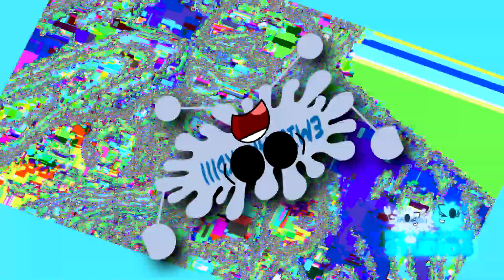[TENNIS] Kukori and lingo have a battle with Buster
Well, It's time to go back to 2019!

Intro inspired by: Mario90007/SoraThePanFloof
Round 2/20 in a 4th match with @NiteGrite